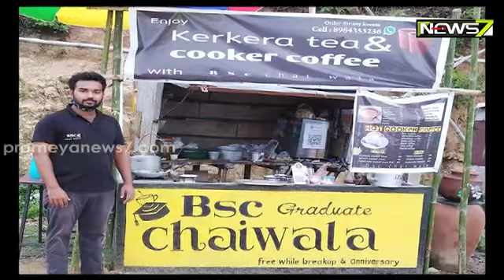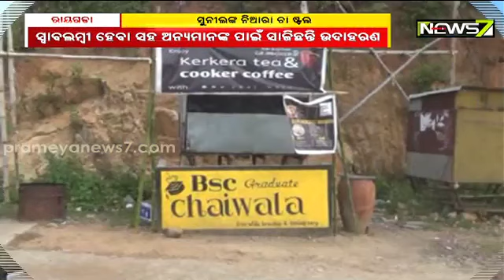BSC Graduate Sunil Kandhapani's Tea Stall In Limelight In Rayagada